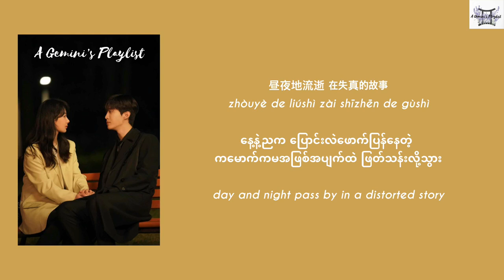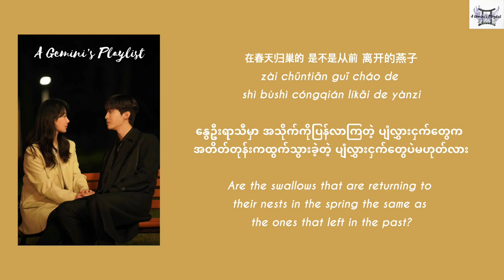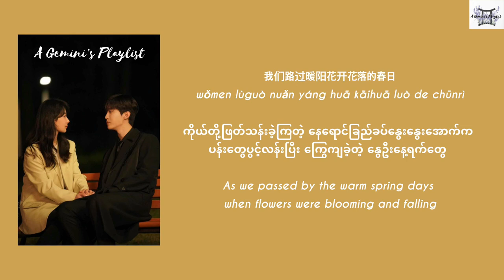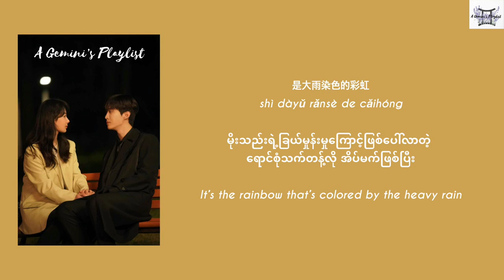Stefanie Sun 孙燕姿 - Image 样子 (Yàngzi) 《要久久爱 Love Endures OST》 Chi: Pin: Eng: MM lyrics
Image
样子 (Yàngzi)
Stefanie Sun 孙燕姿
《要久久爱 Love Endures OST》